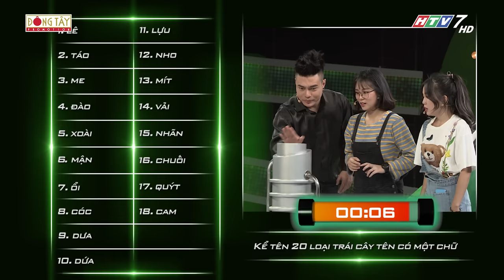Nhanh Như Chớp |Mùa 2 - Tập 23: Lê Dương Bảo Lâm họp "chợ cá" cùng Misthy, làm MC muốn truyền thái y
Đón xem Nhanh Như Chớp (Nhanh Nhu Chop) Mùa 2 thứ 7 hàng tuần trên kênh HTV7